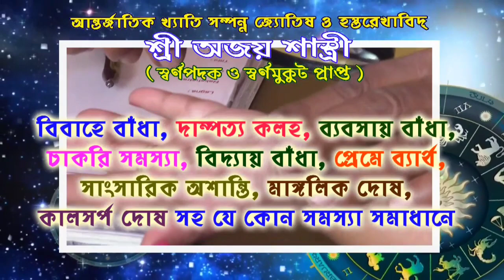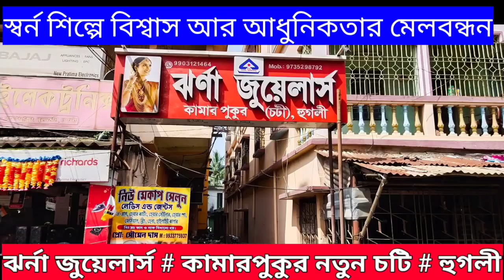নদীর ধারে ভিন রাজ্যের আগন্তুককে ঘিরে রহস্য,আরামবাগের কালিপুরে।